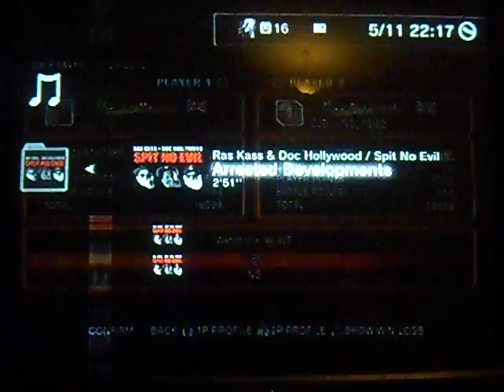domihy (Gulie) Vs CJB_KING_1992 (Yun)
Selection of replays sent by CJB. CJB goes on a Yun tour in his ever continuing campaign to win the 25th Anniversary Tournament.